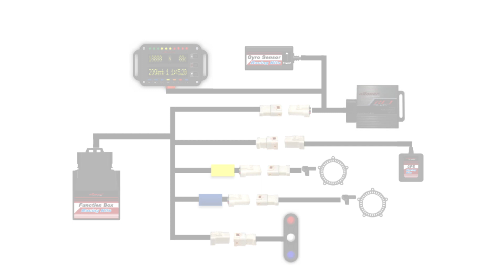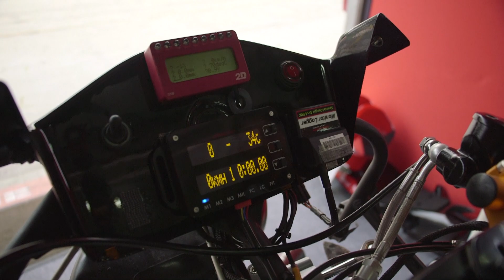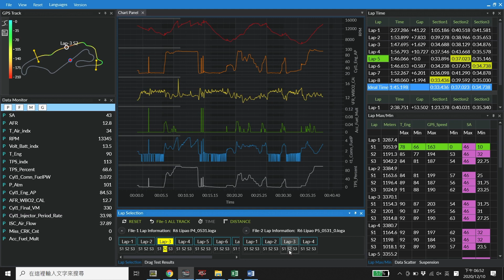Control module introduction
How to tune aRacer RCSuper ECU in race track